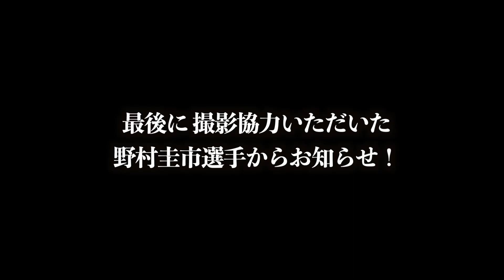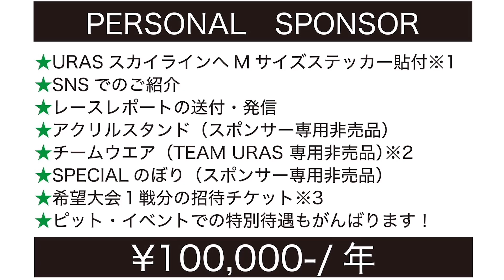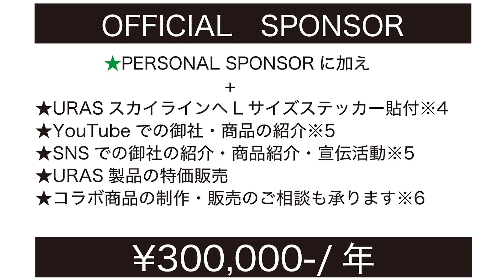【絶叫】プロのスカイラインER34に横乗りで全力ドリフト！【のむけんJr 野村圭市】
▼こつぶオリジナルグッズ販売サイトはこちら

▼全273日間！日本一周旅の動画を時系列順に追いたい方はこちらの再生リストからどうぞ

１年半かけてCBR250RRで日本一周の旅をしてきました！
毎日の旅の様子や、帰宅後の現在のバイクライフもたまに挟みつつ配信しています。
日本はこんなに美しく、そしてバイク旅はこんなに楽しい！
旅を通してしかみられない体験を皆さんにもお届け！
新たな旅も始めるよ！